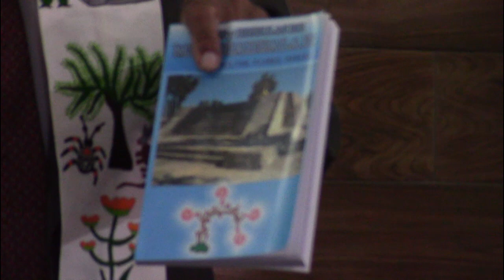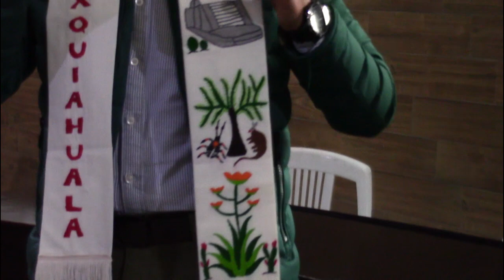MIXQUIAHUALA DE JUÁREZ, EL PUEBLO QUE DESAFIÓ A UN IMPERIO l Presentación canción Linda Mixquiahuala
Mixquiahuala es tierra de historia y tradición, además cuna de grandes talentos que ponen en alto el nombre de esta hermosa ciudad.